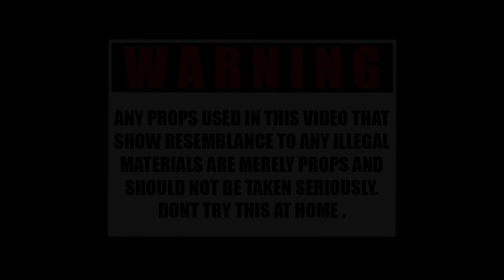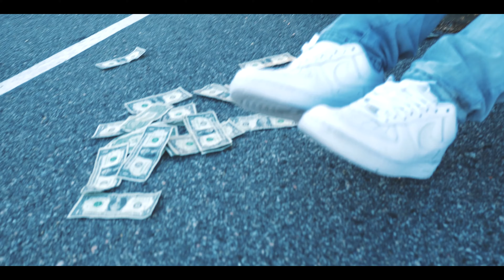BigTRXLL - BOATWR1GHT | ShotBy: JerelVision